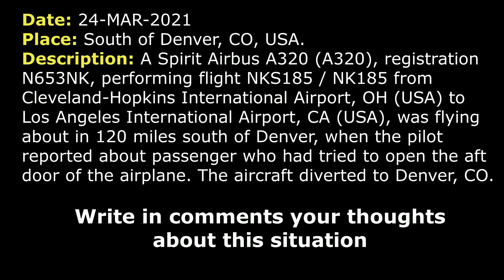Passenger tried to OPEN the DOOR at 34000 feet | Spirit Airbus A320 | Diverted to Denver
THIS VIDEO IS A RECONSTRUCTION OF THE FOLLOWING SITUATION IN FLIGHT:

24-MAR-2021. A Spirit Airbus A320 (A320), registration N653NK, performing flight NKS185 / NK185 from Cleveland-Hopkins International Airport, OH (USA) to Los Angeles International Airport, CA (USA), was flying about in 120 miles south of Denver, when the pilot reported about passenger who had tried to open the aft door of the airplane. The aircraft diverted to Denver, CO.

TEXT VERSION OF COMMUNICATIONS (Read if subtitles in video were fast):

COMMENTS: A Spirit Airbus A320 was proceeding to Los Angeles at 34000 feet.
NKS185: Denver Center, Spirit Wings 185.
COMMENTS: We are unable to hear controller on this frequency.
NKS185: … aboard the aircraft, we need to declare an emergency. We have a passenger attempting to open our aft door.
COMMENTS: About 2 minutes later.
NKS185: Spirit Wings 185, we’d like to change to Denver.
COMMENTS: Controller cleared NKS185 to Denver airport.
NKS185: Cleared to Denver, Spirit Wings 185.
COMMENTS: Controller cleared NKS185 to Denver and gave instructions to descend to 14000 feet.
NKS185: From present position direct to Denver, Spirit Wings 185.
NKS185: Descend and maintain 14000.
COMMENTS: It seem that controller asked about the nature of the emergency again and asked about number of souls on board.
NKS185: 187 souls on board. We have a passenger that's been cuffed. He's been attempting to open rear, aft door. We do have passenger assistance. They have him… handcuffed at this time and… 187 total souls on board.
COMMENTS: NKS185 turned direct to Denver. In a moment NKS185 will contact Approach. The rest part of communications on Center frequency is not available.
NKS185: Approach, Spirit Wings 185, with you. We’re at 11000, emergency aircraft.
APPROACH: Spirit Wings 185, Denver Approach, descend and maintain 8000.
NKS185: 8000, Spirit Wings 185.
APPROACH: Spirit Wings 185, turn right heading 110.
NKS185: Turn 110, Spirit Wings 185.
COMMENTS: After that NKS185 was cleared for the visual approach.
APPROACH: Spirit Wings 185, contact Tower 135.3.
NKS185: 35.3, thanks for your help, Spirit Wings 185.
NKS185: Denver Tower, good evening, Spirit Wings 185, we’re visual 16R.
TOWER: Spirit Wings 185, Denver Tower, good evening, RW 16R cleared to land, wind 150 at 14.
NKS185: Cleared to land 16R, Spirit Wings 185. We plan on exiting there at the high speed, D5.
TOWER: Spirit Wings 185, yes sir, you can plan on that.
NKS185: Thank you.
COMMENTS: They have made a safe landing. That’s all. Thanks.

HOW I DO VIDEOS:
1) I monitor media, airspace, looking for any non-standard, emergency and interesting situation.
2) I find communications of ATC unit for the period of time I need.
3) I take only phrases between air traffic controller and selected flight.
4) I find a flight path of selected aircraft.
5) I make an animation (early couple of videos don’t have animation) of flight path and aircraft, where the aircraft goes on his route.
6) When I edit video I put phrases of communications to specific points in video (in tandem with animation).
7) Together with my comments (voice and text) I edit and make a reconstruction of emergency, non-standard and interesting situation in flight.